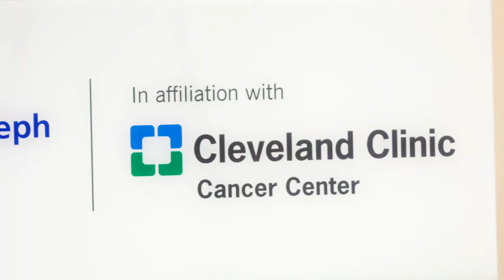CHI Saint Joseph is now Affiliated with the Cleveland Clinic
People in Kentucky now have access to even more tools in the fight against cancer. Dr. Jessica Croley, director of Saint Joseph Cancer Care explains.